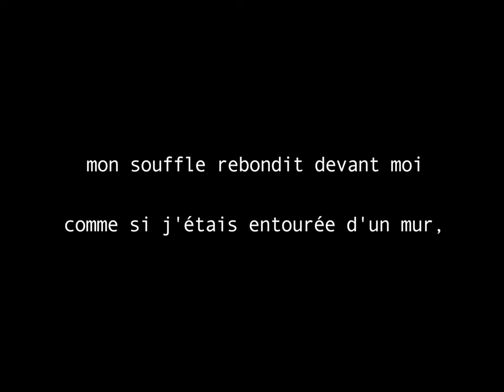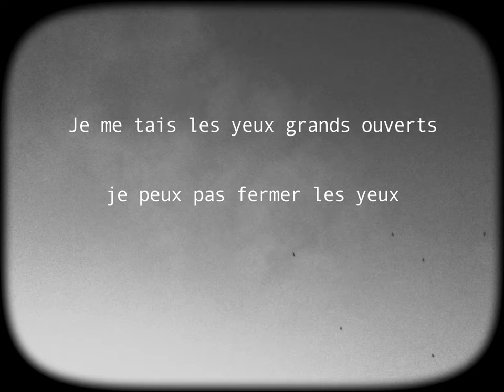(de la fascination du mouvement)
Synopsis :

Un court essai poétique sur le mouvement, le voyage et le vertige à partir de plans collectionnés lors de mes déplacements.

Annabelle Verhaeghe apparait peu après l'explosion de Tchernobyl.Après des études de cinéma et de théâtre, elle écrit des textos-poèmes puis de la poésie contemporaine. Elle fait également des films de toutes tailles et techniques (clips de poésie, contes, animation), des performances, des lectures et de la peinture.Elle travaille parfois avec le Muerto Coco ou Benoît Toqué et participe à de nombreux festivals, revues et expositions.